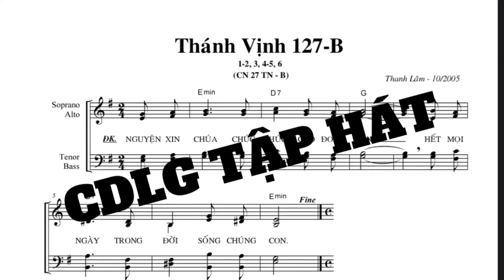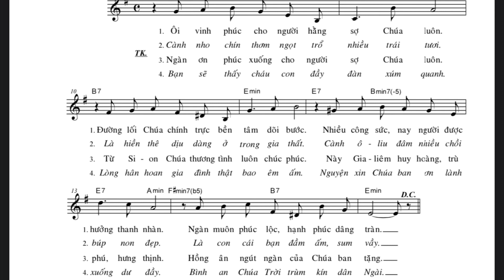Thánh Vịnh 127 B Thanh Lâm (CDLG TẬP HÁT)